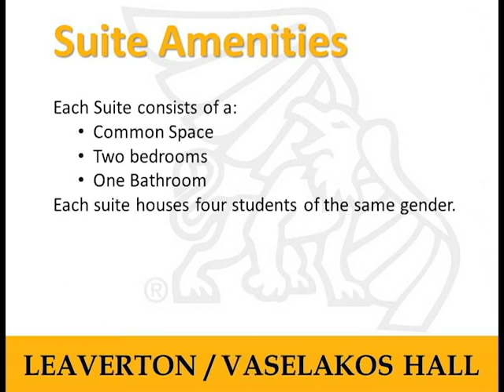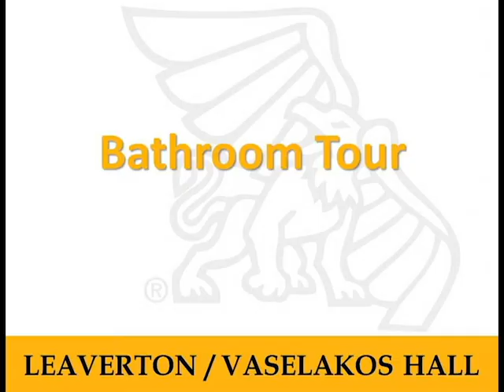MWSU Leaverton/Vaselakos Hall 360 Tour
Watch a 360 Tour of what a Leaverton/Vaselakos Hall room looks like at Missouri Western State University.